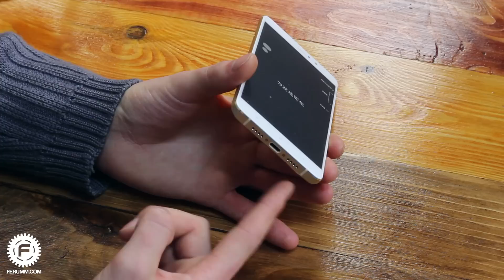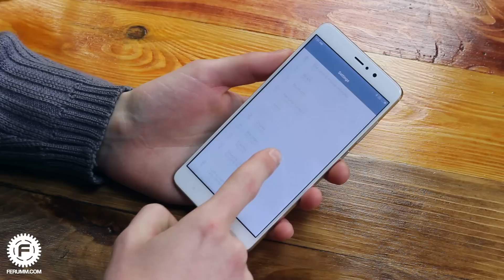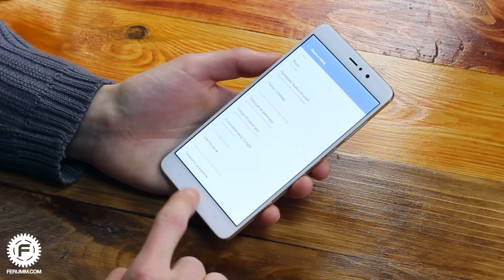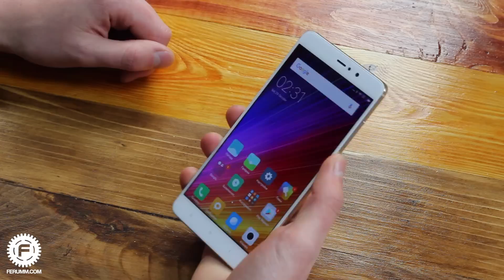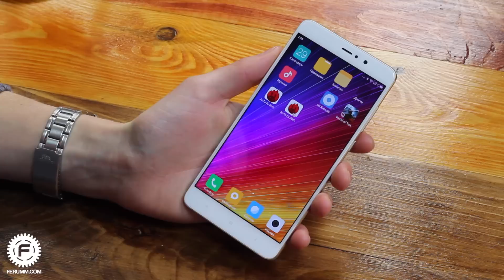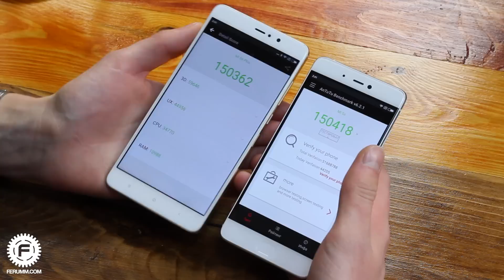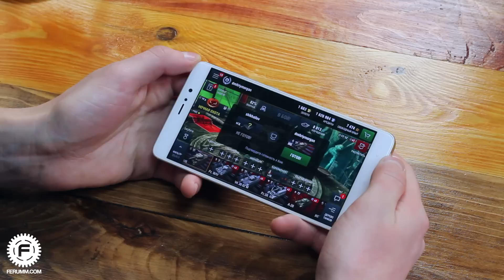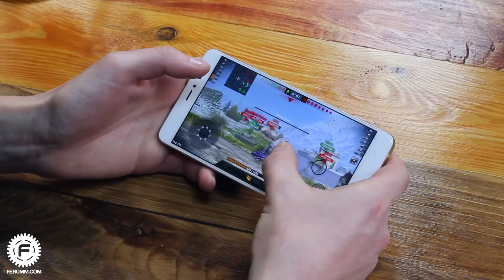Xiaomi Mi5s Plus - не все то золото, что блестит. Распаковка и беглый обзор Xiaomi Mi5s Plus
- экономь до 30% на покупках в Интернет!

Xiaomi Mi5s Plus - смартфон, который отличается от Mi5s едва ли не тем же, чем iPhone 7 Plus отличается от iPhone 7. Он имеет бОльшие габариты, сдвоенную камеру и батарейку повышенной емкости. Разбираться, удалось ли китайцам скопировать у объекта подражания все хорошее и не подхватили ли они чего плохого мы будем как-нибудь в другой раз, сегодня же мы ознакомимся с комплектом устройства и бегло посмотрим на сам смартфон.

★ Помощь проекту (WebMoney):
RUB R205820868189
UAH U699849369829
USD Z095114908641